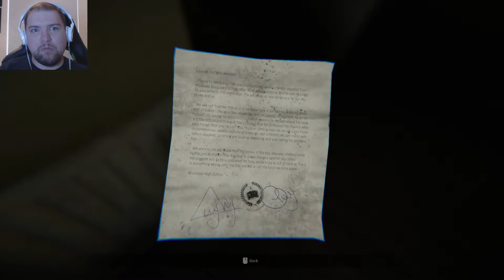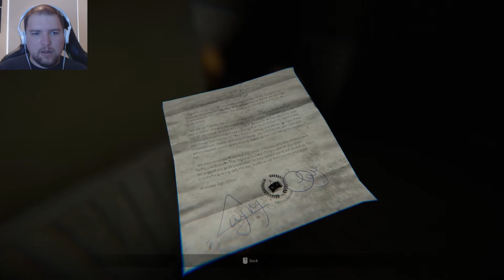DEATH BY GRANDFATHER CLOCK | MADiSON Demo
Let's Play MADiSON, or at least the demo.

Not gonna lie, this is the scariest game I've played in a while, and not just because they once again capitalize on my crippling fear of grandfather clocks.